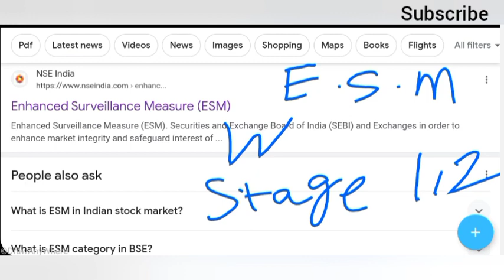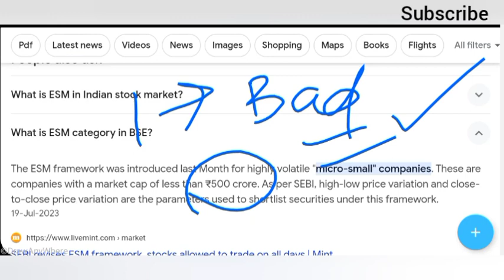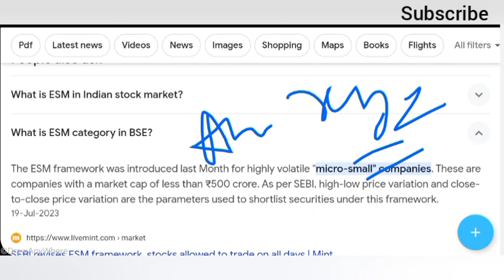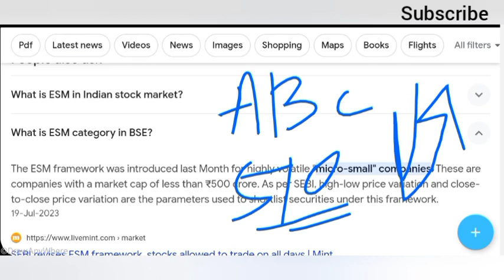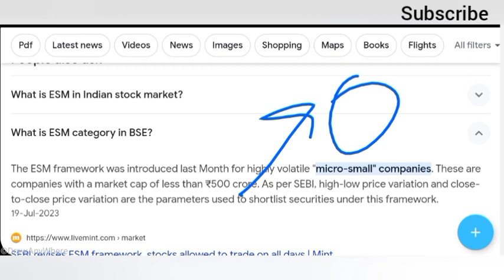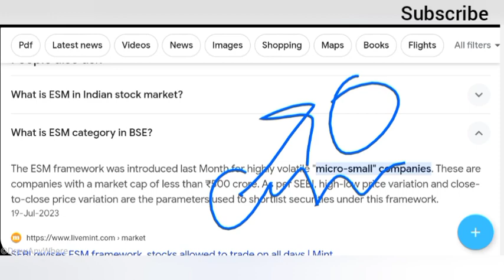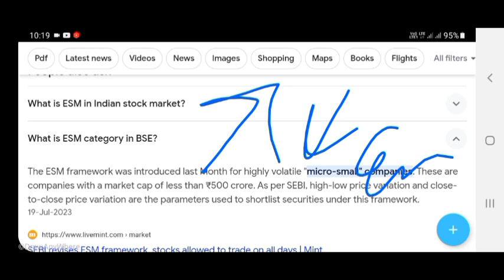ESM in Stock Market सही या गलत ? ESM Framework in Stock Market Right or Wrong ● ESM Stage 2 ● ESM 1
What is ESM in Stock Market
Stock Market ESM kya hey
ESM kya hey
What is ESM
ESM Stock List
ESM framework
What is ESM Stage 1
How sell stock in ESM Stage 1
ESM Stage 1 Stock kese sell Karen
What is ESM Stage 2
How to sell stock in ESM Stage 2
ESM Stage 2 ki stock ko kese sell Karen
Sell ESM Stage 2 Stock
What is Periodic Call auction in stock market
Periodic call auction section
ESM
ESM Stage 1
ESM Stage 2
How to sell stocks ESM
ESM Framework
ESM meaning
What is ESM framework
What is ESM LIST in stock market
What is ESM framework in stock market
Sell ESM Stage 2 stock in periodic Call auction section
ESM stock selling process
Trick to Sell ESM framework Stock
ESM Stock market
Stock market ESM
SEBI new Rule ESM
SEBI guidelines about ESM
ESM SEBI guidelines
ESM NSE stock list
ESM BSE stock list
ESM Stage type
ESM ke Kitna Stage hotahey
ESM Stage 1 details analysis
ESM Stage 1 stock list
ESM Stage 2 details analysis
ESM Stage 2 stock list
ESM Stage 1 vs ESM Stage 2
ESM Stage 1 and ESM Stage 2
Difference between ESM Stage 1 and Stage 2
ESM framework good or bad
ESM framework right or wrong
ESM Stage 1 good or bad
ESM Stage 2 good or bad
ESM in Stock Market Good Decision or bad
ESM in Share market Right Decision or wrong
ESM in Stock Market wrong Decision
ESM in share market wrong Decision
Stock Market ESM pores and Cons
ESM Stage in stock market is a bad decision